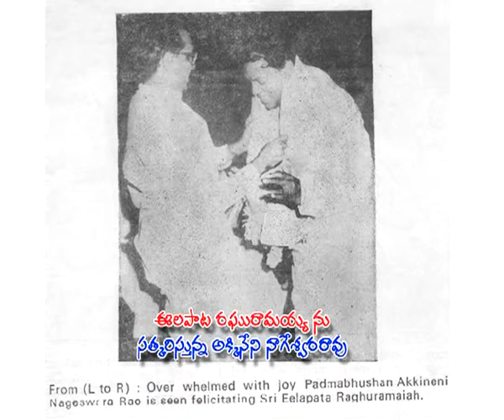Eelapata Raghuramaiah, Dr. RVSV Rajeswari n NVS. Rama Rao gurinchi Cine Actor DHULIPALA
The first Founder of Eelapata Raghuramaiah Cultural Association is Shri N.V.S. Rama Rao, Announcer, All India Radio, Hyderabad organised programmes every year on the death day of Raghuramaiah garu i.e. February, 24th. It was runned upto his death i.e. 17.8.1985.  In the year 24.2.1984 conducted programme at Guntur.  Shri VPB. Nair, IPS presided the function.  Cine actor Dhulipala Sitarama Sastry  expressed his feelings about Eelapata Raghuramaiah, NVS Rama Rao n Dr RVSV Rajeswari, Devotional Writer n Member Shree Hampi Virupaksha Vidyaranya Maha Samsthanam.